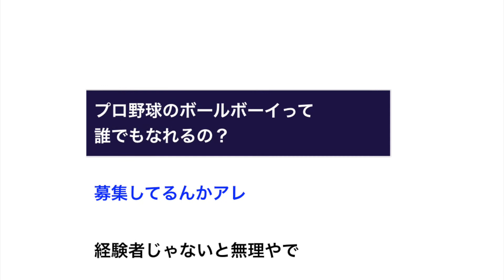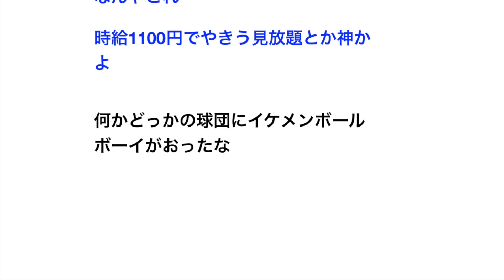プロ野球のボールボーイって誰でもなれるの？